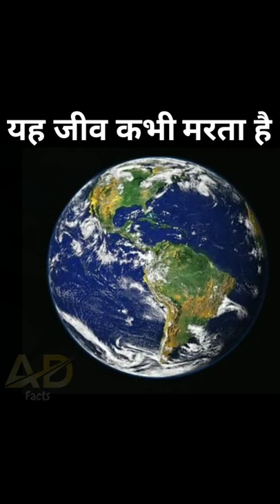ऐसे जीव कभी नही मरते !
kabhi nhi marte wale jivo ke bhare me kuch bate aapko achi lage to like jarur kre thanks for watching this video fish_ khanak jellyfish aquariumbox jellyfishjellyfish stingJellyfishfishing videosFish Nhi marne wale jivcatfishSamutr most popular video seafish tankin the worldb Khtrnak fishflying fishamazing factsUdane wali fishfish farming in indiabiofloc fish farmingJamin wali fiscatfish meet upsbass fishing crezy factscatfish victimsbest of catfish catfish reveals